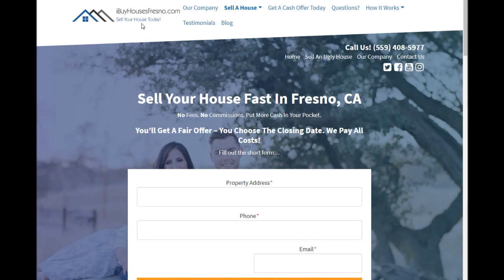Chris Williams, Cash Buyer & Realtor - iBuyHousesFresno